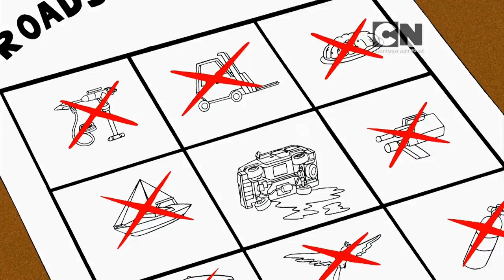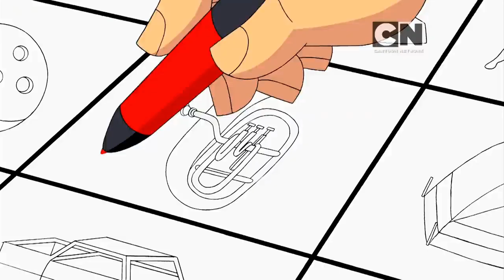Ben 10 Original Shorts (16:9 High Quality)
Edited together the high quality versions that were (I think exclusively) in Hindi, with the lower quality English versions.

TIMECODES:
00:00 - Hijacked
02:03 - Snack Break
03:58 - Survival Skills
06:05 - Radio Dazed
08:09 - Sleepaway Camper
10:11 - Dogged Pursuit
12:18 - Let the Games Begin
14:20 - Handle with Care